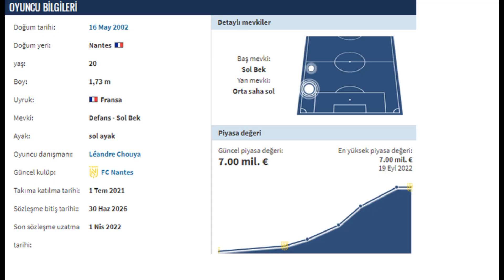UEFA'ya Göre 2023'de Takip Edilmesi Gereken 40 Genç Futbolcu 22.Bölüm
Süper lig hakkındaki yorumlarım ve 4 büyük takımın maç analizlerini futbolizm95.blogspot.com takip edebilirsiniz.